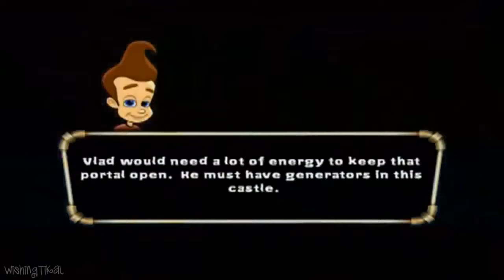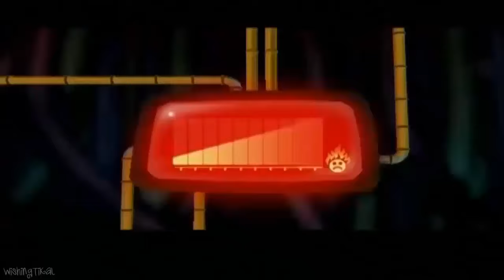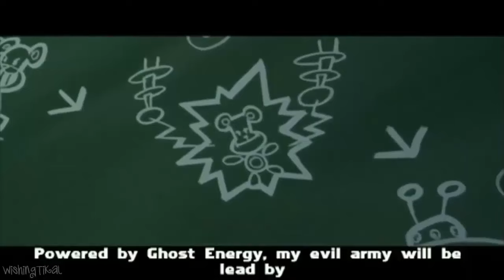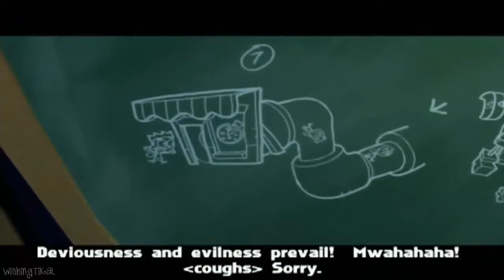Nicktoons Full Movie Compilation (All Cutscenes from All Games)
This is a compilation of all cutscenes from all the main Nicktoons games on consoles (PS2 & Wii) (so I did not include gameboy or DS). In order of appearance the games are:
Nicktoons Unite
Nicktoons Battle for Volcano Island
Nicktoons Attack of the Toybots
Spongebob & Nicktoons Globs of Doom